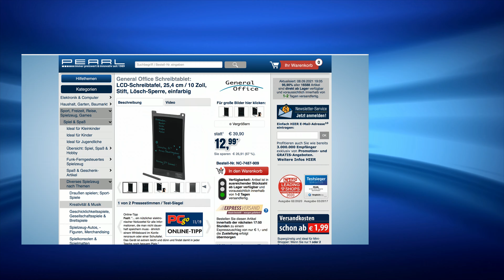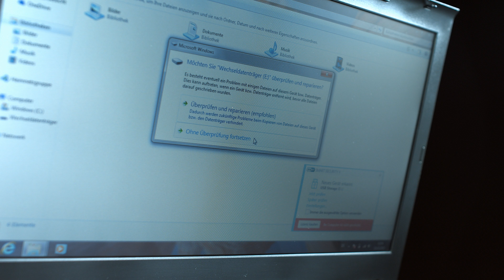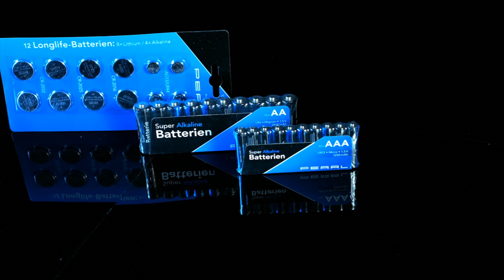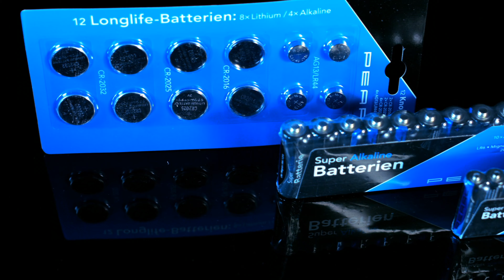Die legendäre 5 Euro-Mega-Show vom 08.09.2021 mit Diana im September 2021 bei PEARL TV